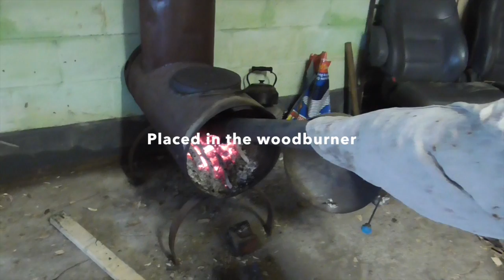Steam bending wooden bicycle rims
This video is about Steam bending ash bicycle rims for an 1860's bone shaker wheel.